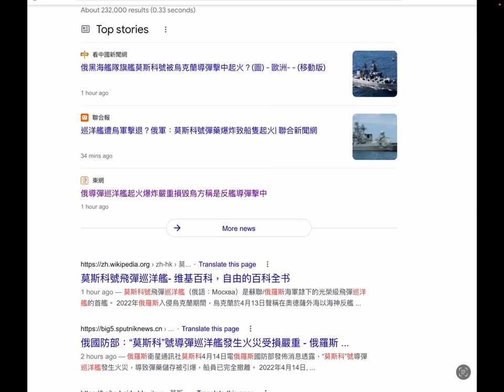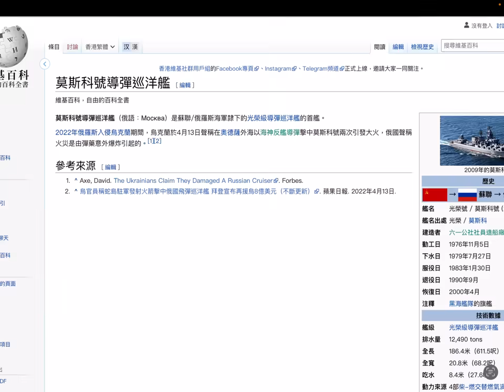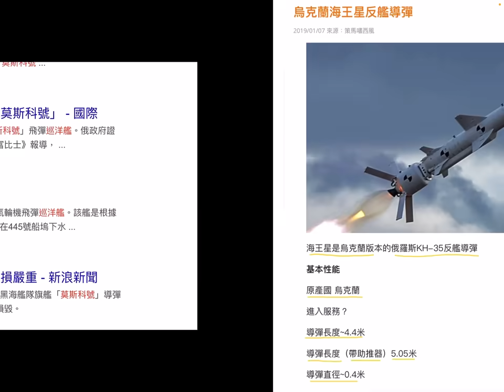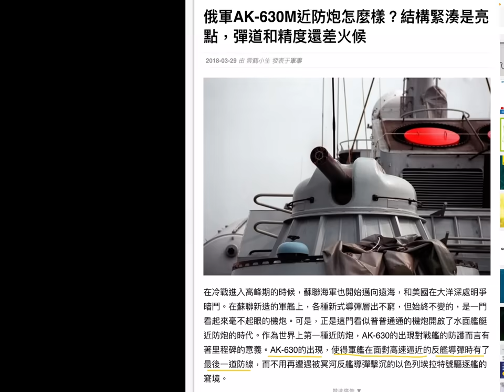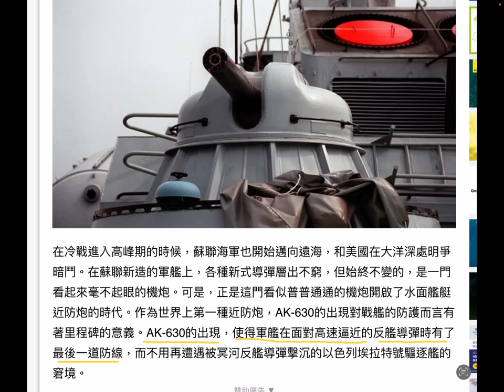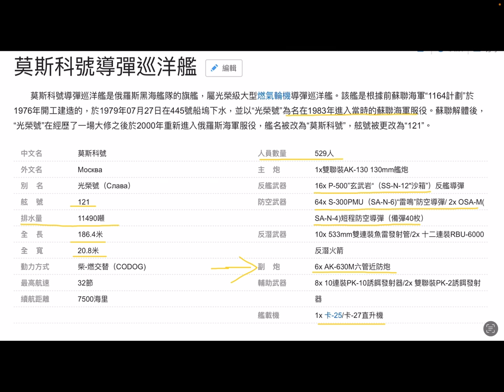烏克蘭創造記錄🇺🇦👍海王星反艦飛彈擊中莫斯科號巡洋艦💥🇷🇺☠️